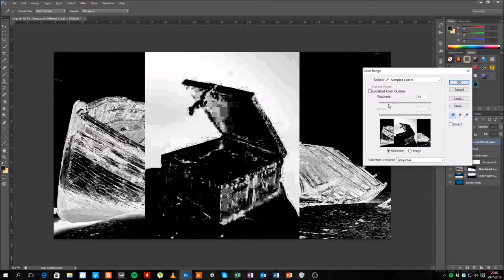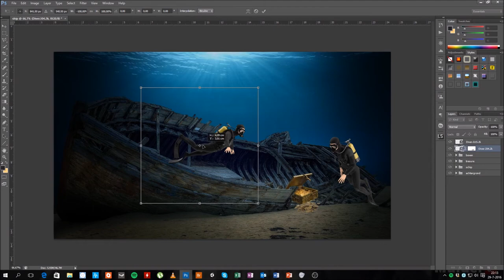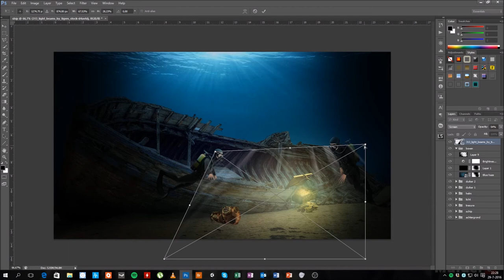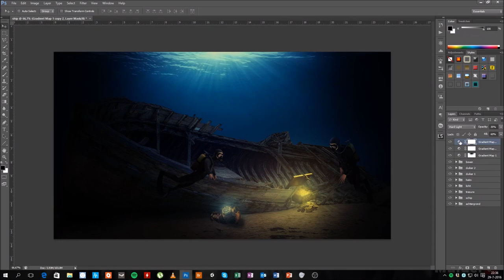Speed Art - The Sunken Ship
A Photoshop Speedart in 35 minutes.

-Design Lab